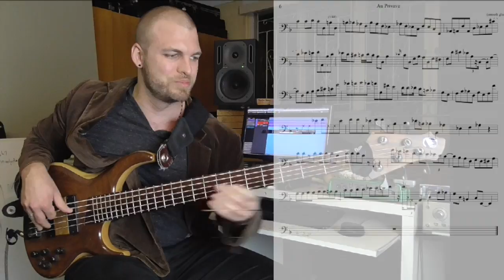Niels-Henning Ørsted Pedersen's solo on Au Privave + Why you should learn Bebop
NHOP's Brilliant Solo on Au Privave, lifted from the Oscar Peterson Trio album 'Nigerian Marketplace'. It made me reflect on the value of learning the bebop language, transcribing in general and how to incorporate transcriptions into your own playing.